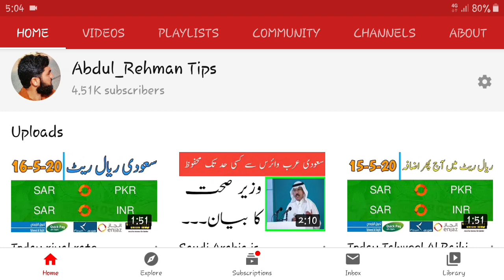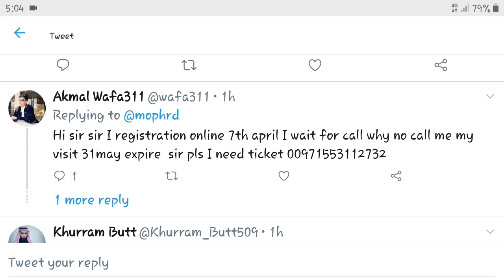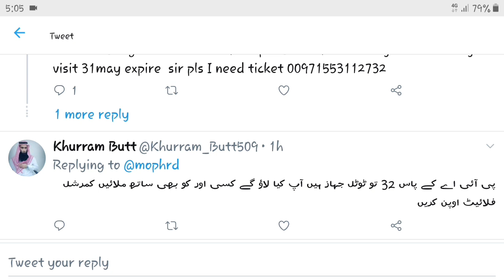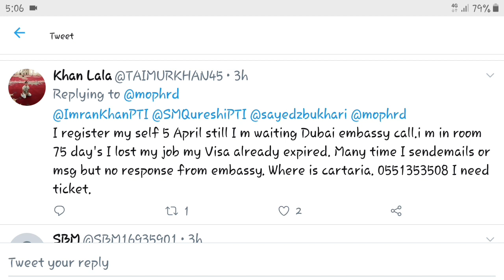Sab pardesi to ro rhy h phr flights kin logo k liye ? Help to overseas Pakistanis PLEASE 🙏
[Follow Me]

[Topics]

1-saudi Arabia latest news
2- ksa latest news
3- saudi arab ki latest news
4- saudi Arabia latest news urdu
5- saudi arab news urdu/hindi
6- moi ksa news
7- mol ksa news
8- moh news saudi Arabia
9- jawazat news urdu hindi
10- maktab amal news
11- ministery of interior ksa
12- ministery of health ksa
13- ministery of labour ksa
14- ministery of justice ksa news
15- good news in saudi Arabia
16- special news for Pakistani in saudi Arabia
17- saudi Arabia to Pakistan flights START
18- saudi Arabia to Pakistan flights will open?
19- when flights will open saudi arab to Pakistan
20- ksa to pk pia flight
21- when starts flights from saudi Arabia to Pakistan
22- pia flight schedule
23- Worldwide to Pakistan flights schedule
24- saudi Arabia to Pakistan flights schedule
25- when START flight saudi to Pakistan